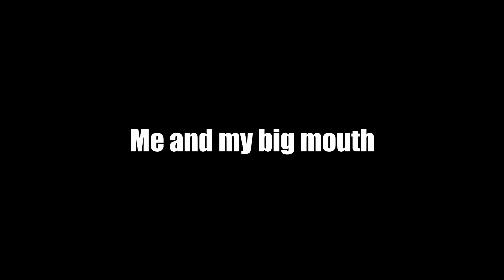Remnant from the Ashes Experience #5 - Boss Rush!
Lots of bosses in this game, I'm impressed!

Want to suggest a game to me, you can leave a comment in